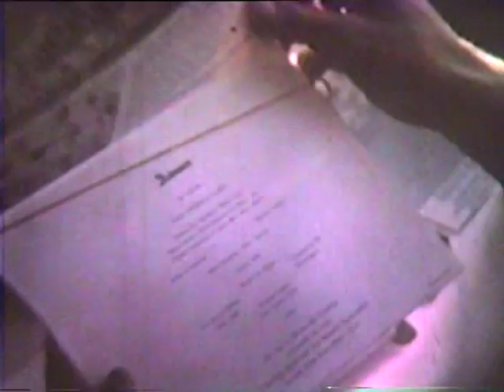Expressly for the Rose Bowl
Iowa band and Scottish Highlanders travel by train to the 1959 Rose Bowl.